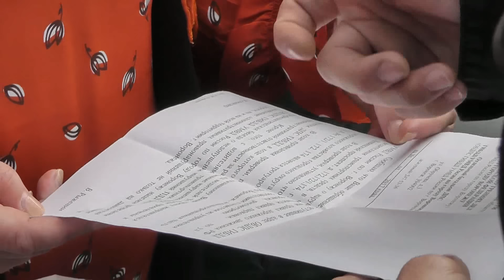Воронеж. Бурные фантазии мажорной принцессы на EKX.